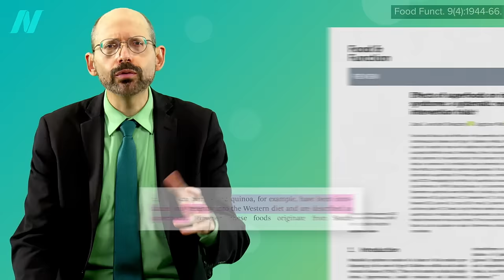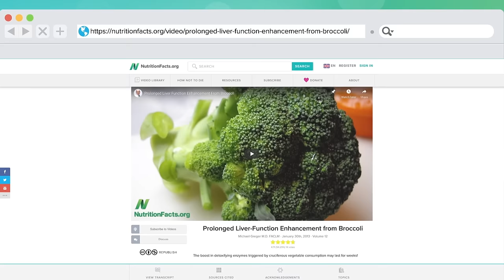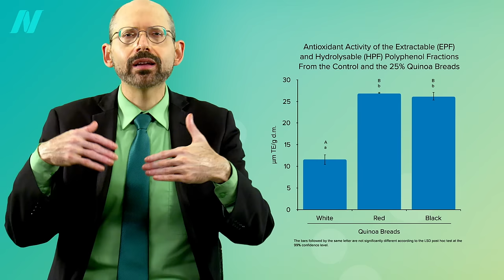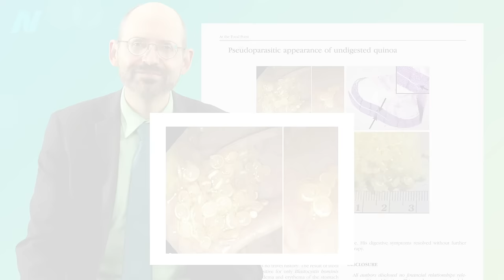Benefits of Quinoa for Lowering Triglycerides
How does the nutrition and health benefits of quinoa compare to whole grains, and does it aid in lowering triglycerides?

But isn’t fish oil important to heart health? Find out in my video Is Fish Oil Just Snake Oil?

Have a question about this video? and someone on the NutritionFacts.org team will try to answer it.

Want to get a list of links to all the scientific sources used in this video? You’ll also find a transcript and acknowledgements for the video, my blog and speaking tour schedule, and an easy way to search (by translated language even) through our videos spanning more than 2,000 health topics.